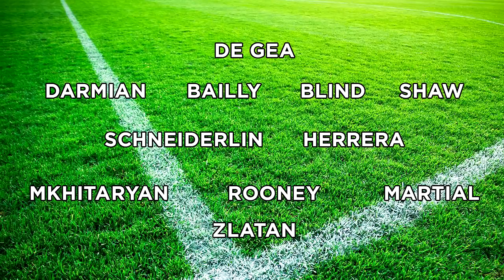Manchester United v Leicester City | Community Shield 2016 | Wembley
Manchester United take on the Premier League Champions Leicester City in the Community Shield at Wembley - who will lift the famous erm...shield?

What XI do you think Jose Mourinho should play?

Do you think Rooney and Zlatan can play together or is it too slow?

What's your score prediction?

Can Ahmed Musa repeat his goalscoring form as he did against Barcelona?

Adam McKola